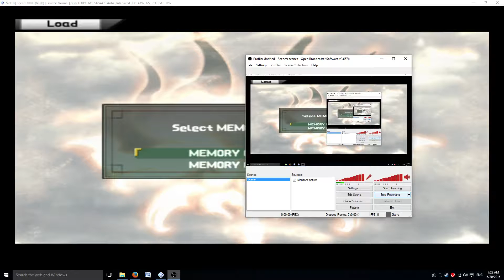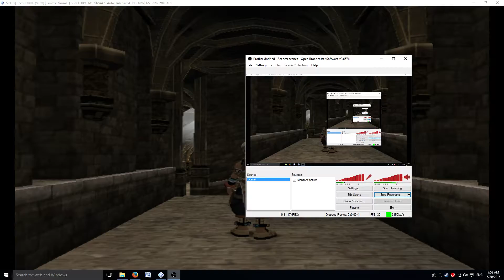Suikoden III Part 5: The Escape Back to Karaya Villiage